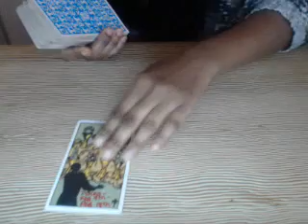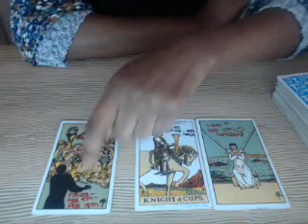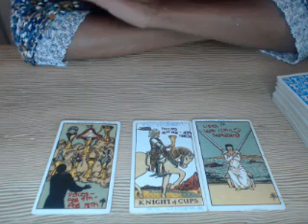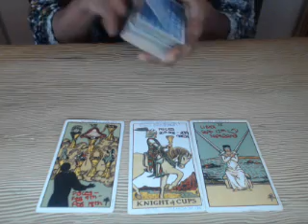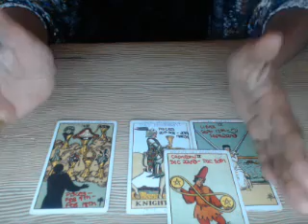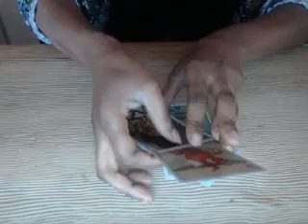CAPRICORN WEEK AHEAD TAROT FORECAST 3RD JULY 9TH JULY 2017